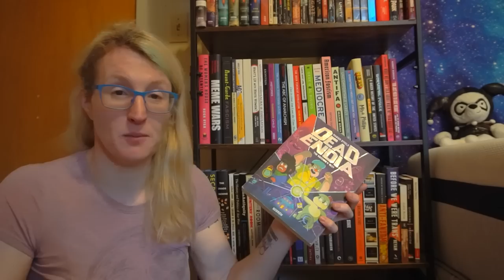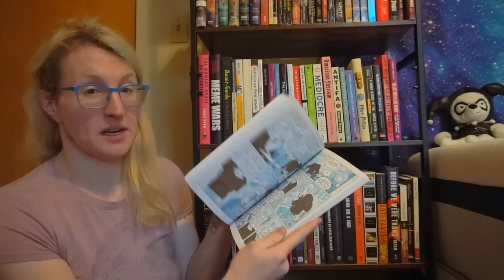5 Great Fiction Books by Transgender Authors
5 great books by transgender authors.